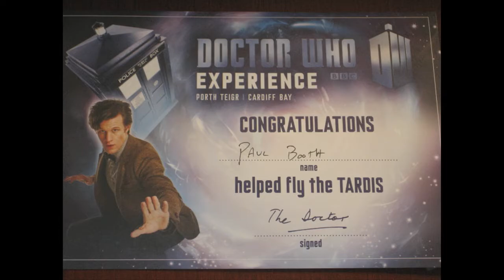Professor Who? A Profile of Dr. Paul Booth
This video is a short profile of Dr. Paul Booth, an assistant professor of media and cinema studies at DePaul University.